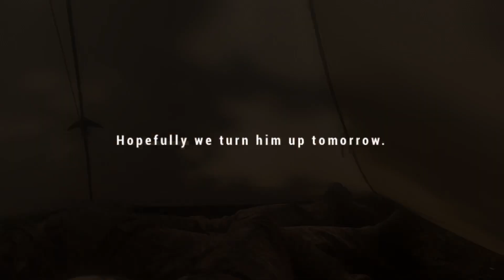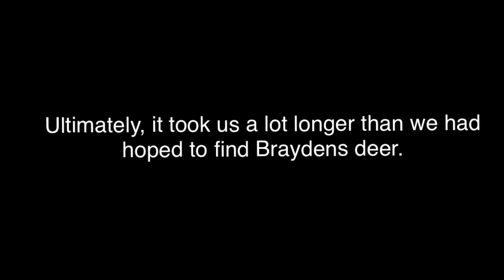Big & Old - A Utah Archery Deer Hunt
Absolutely watch with Subtitles on. Theres alot of whispering.